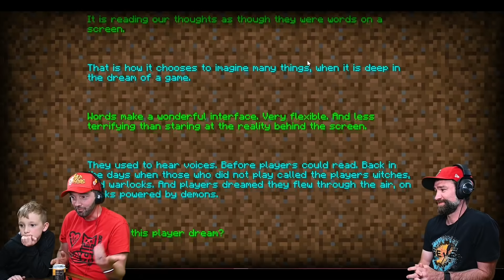WE TRY TO BEAT MINECRAFT! (Ender Dragon Battle) / Mastering Minecraft 41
THE END IS HERE! We finally make our first attempt in defeating the boss of Minecraft, The Ender Dragon. Ryden was excited so he hung out for it. We hope you enjoyed this epic battle.

Edited by someone who laughs in the face of specifically dangerous volcanos =  @FrankVsEvil
Extra effects done by Sir @AlexBskating